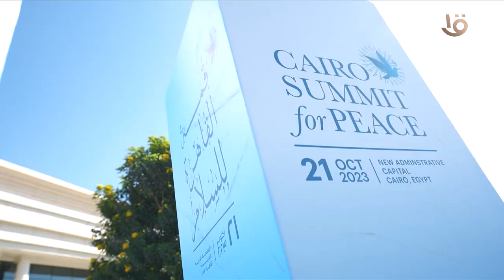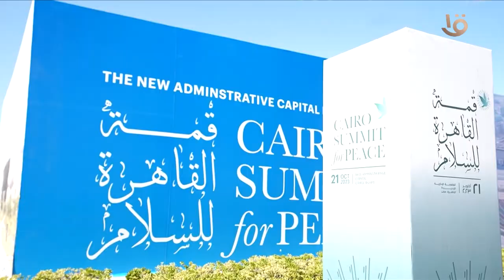قمة القاهرة للسلام 2023